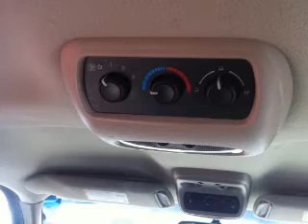2003 Chevrolet Tahoe - Bronx NY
Year: 2003
Make: Chevrolet
Model: Tahoe
Trim: LT
Engine: 5.3 liter 8 cylinder 16 valve
Transmission: 4-Speed Automatic
Color: Sandalwood Metallic
Mileage: 108754
Address:
3574 Boston Rd